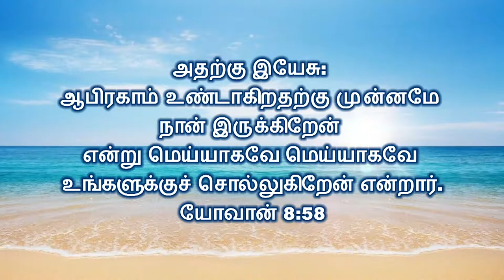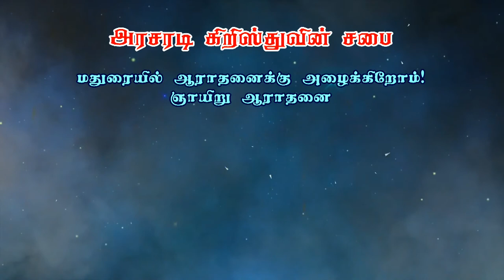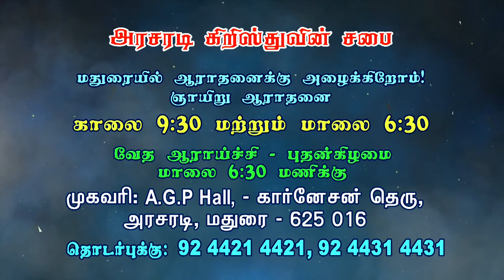இயேசு கிறிஸ்து யார்? | Who is Jesus Christ? | Part 2 | Tamil Christian Message 2019 | Bro Kingsly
இயேசு கிறிஸ்து யார்? - Part 2
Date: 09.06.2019